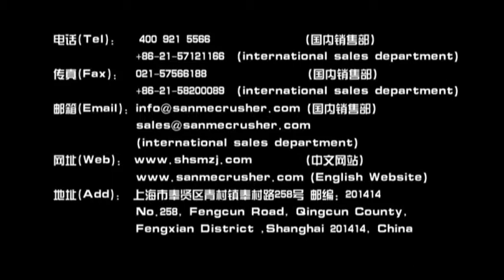The Mobile Crushing Plant of Sanme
The Mobile Crushing Plant of Sanme can move to the source of stones with high efficiency, flexibility and low costs, and compose a complicated application. It includes jaw crusher, impact crusher, cone crusher, vibrating screen and other combination type, which can be transported wholly-assembled and apart.